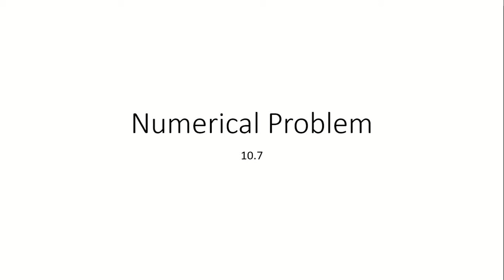Numerical Problem 10.7